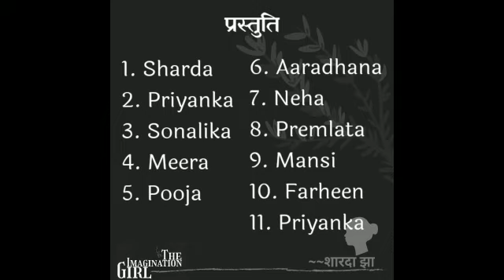दोस्ती। Friendship Day Special। By Sharda Jha।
Written by :- Sharda Jha

In frame :-

1. Sharda
2.Priyanka
3. Sonalika
4. Meera
5. Pooja
6. Aaradhana
7. Neha
8. Premlata
9. Mansi
10. Farheen
11. Priyanka

Video Editing by @Yash Jumnani
Poster Making by @Vishav Raj Sharma
Content Written by @Sharda Jha